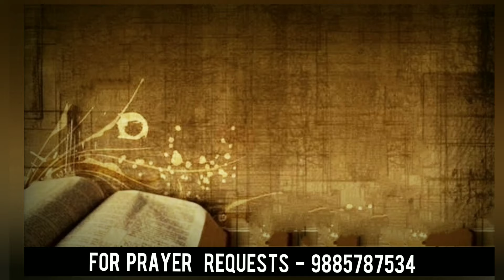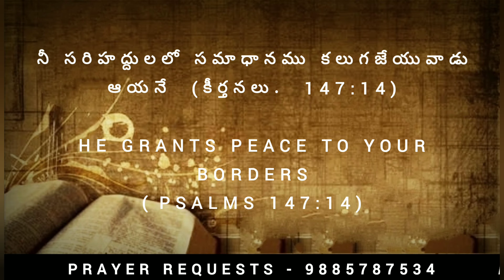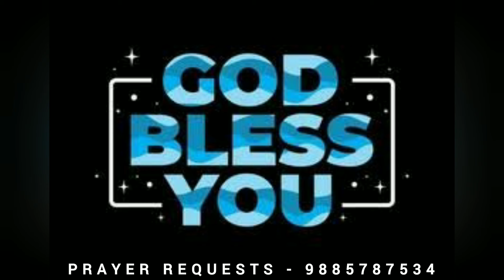Today's promise 06. 09.2024|| Showers of Blessings || Daily Bible Meditations for Spiritual Growth